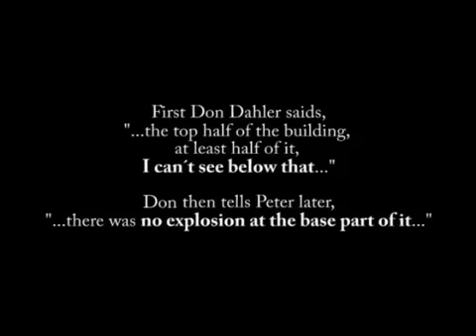The Explosive Reality - Part 3 of 12